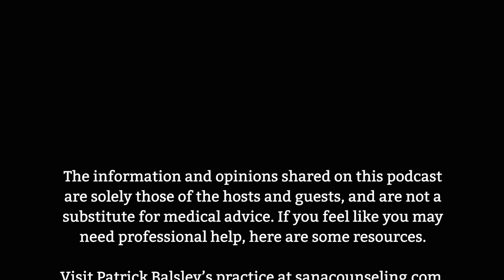Teenagers, Technology, and Today: A Conversation with Dr. Lisa Damour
Dr. Lisa Damour is back! Dr. Damour is a renowned clinical psychologist, author, and speaker specializing in the development of adolescent girls. With extensive experience in working with teenagers and their families, Dr. Damour has become a trusted authority on navigating the complexities of adolescence. She is known for her ability to distill complex psychological concepts into accessible and actionable insights, empowering parents and caregivers to effectively support the emotional well-being and growth of teenagers. Thank you Dr. Damour!